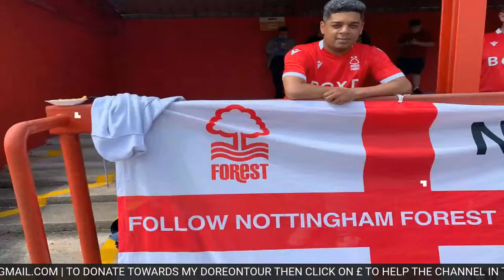HALF JOB DONE FOR REDS | SHEFFIELD UNITED 1-2 NOTTINGHAM FOREST REVIEW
2021/22

2021/22